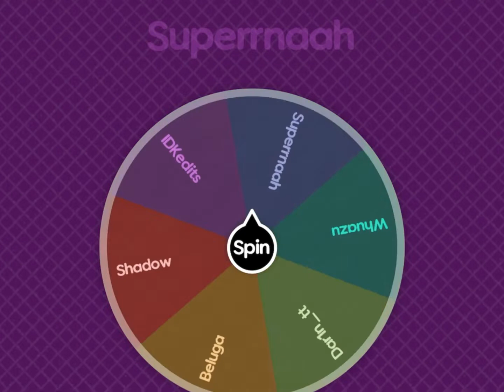Debater vs debater part 2